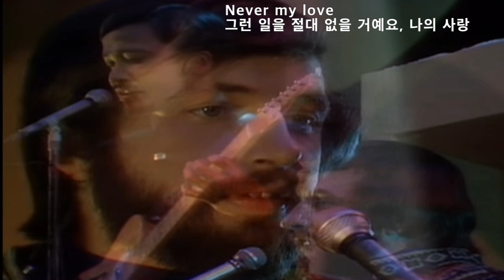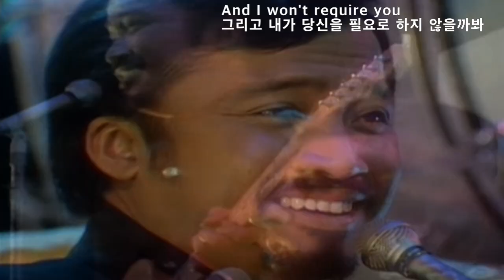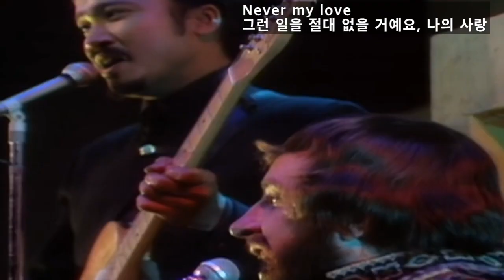Never My Love - The Association(네버 마이 러브 - 디 어쏘시에이션)[가사번역]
1965년 LA에서 결성된
Sunshine Pop Band, The Association의 "Never My Love"는
1967년 8월 9일 발매되어
빌보드 팝챠트 #2 에 오른 그들의 최대 히트곡이며
(당시 #1 은 The Box Tops의 The Letter)
100만장 이상이 팔려 골드 레코드를 받은 곡입니다.

이 곡은 리드 보컬이 한명이 아니라
Terry Kirkman와 Larry Ramos로 구성된
dual lead vocal이 특징이며

1999년 Broadcast Music, Inc. (BMI)의 조사에 의하면
곡이 발표된 이후 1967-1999년 까지 32년 동안
라디오나 TV에서 가장 방송을 많이 탄 곡 순위에서
2위를 기록했는데
#1 은
Righteous Brothers의 "You've Lost That Lovin' Feelin'"
그리고 #3 는
The Beatles의 "Yesterday"였습니다.